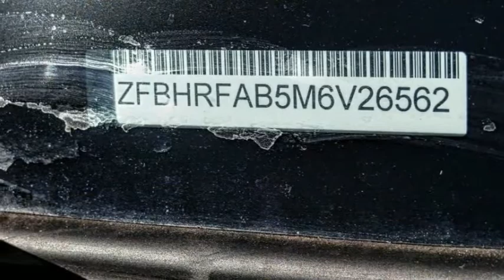2021 Ram ProMaster City Cargo Van VAN NUYS LOS ANGELES SAN FERNANDO VALENCIA CANOGA PARK RP213716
2021 Ram ProMaster City Cargo Van Tradesman Van

RUSSELL WESTBROOK CHRYSLER DODGE JEEP RAM PROUDLY SERVICING VAN NUYS, LOS ANGELES, SAN FERNANDO, VALENCIA, CANOGA PARK, & SURROUNDING SOUTHERN CALIFORNIA LOCATIONS. THIS WHITE 2021 Ram PROMASTER CITY CARGO VAN IS EQUIPPED WITH A 2.4L I4 MultiAir, AUTOMATIC TRANSMISSION, AND RECEIVES AN ESTIMATED 21 City/28 Hwy MPG. CONTACT RUSSELL WESTBROOK CHRYSLER DODGE JEEP RAM OF VAN NUYS TO SCHEDULE A TEST DRIVE AND TAKE THIS 2021 Ram PROMASTER CITY CARGO VAN HOME TODAY, OR VISIT OUR SHOWROOM CONVENIENTLY LOCATED AT 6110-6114 VAN NUYS BLVD VAN NUYS, CA 91401. STOCK #: RP213716 | 2021 Ram PROMASTER CITY BASE AIR CONDITIONING POWER WINDOWS TRACTION CONTROL 2021 Ram PROMASTER CITY CARGO VAN Tradesman Van 21/28 City/Highway MPG Russell Westbrook Chrysler Dodge Jeep Ram of Van Nuys is driven and focused to ensure the highest customer satisfaction. A team above all, but above all a team. Price includes: $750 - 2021 ProMaster Conquest Bonus Cash 39CM1. Exp. 11/01/2021 STOCK #: RP213716 | VIN: ZFBHRFAB5M6V26562 | 2021 Ram PROMASTER CITY BASE AIR CONDITIONING POWER WINDOWS TRACTION CONTROL Russell Westbrook CDJR of Van Nuys